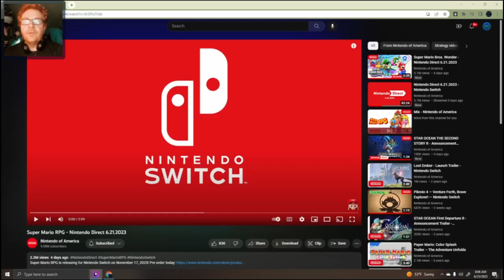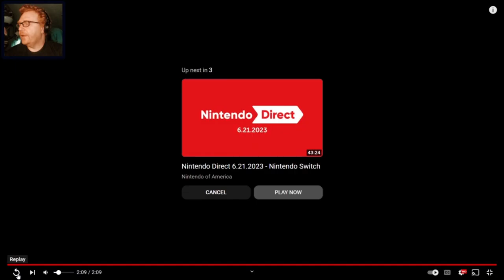Super Mario RPG Trailer Reaction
Another amazing looking RPG remake form Nintendo and Square Enix.
This is going to be a good November.